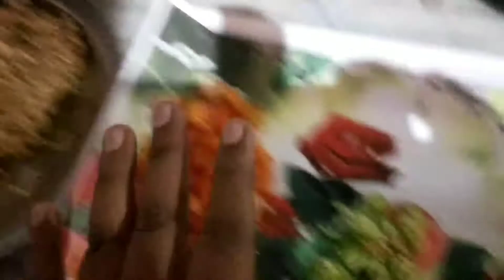Making noodless today 🔥🔥.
Hello guys,
This is my 18 vlogs,
In this video I gonna show you my Maggi.